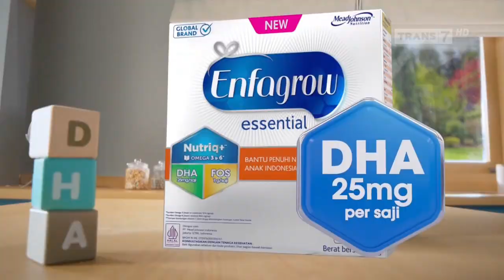Enfagrow Essential • Yakin DHA si Kecil Cukup • TVC Edisi 2024 • Iklan Indonesia 15 sec